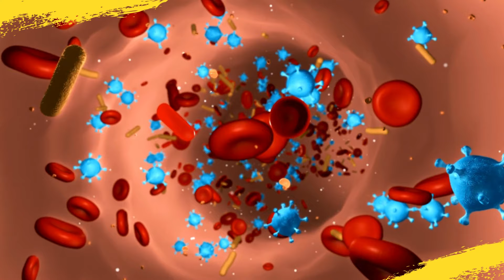Deadliest Bites: Nature’s Venomous Arsenal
Brace yourself for a journey through nature's venomous arsenal. From the most venomous snakes and spiders to the most powerful jaws in the world, we'll explore the deadliest bites in the animal kingdom. Get ready to learn about some of the most dangerous creatures on the planet and their powerful, deadly bites!

chapters:
00:00 intro
00:35 venomos snakes
01:47 crocodile
02:02 hyenas
02:19 jaguar
02:37 komodo dragon
03:21 black widow spider
03:58 human!
04:50 outro